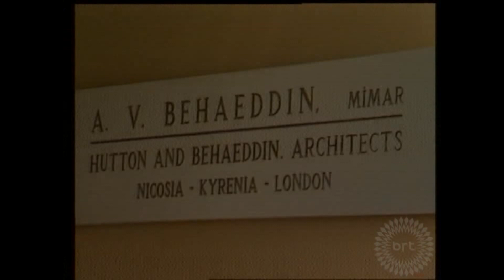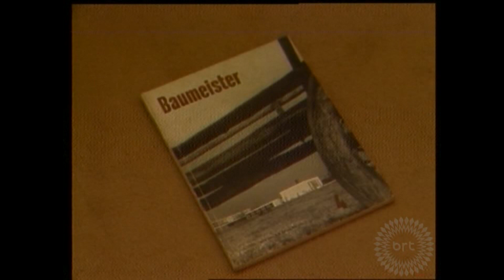BRT ARŞİVLERİNDEN MİMAR AHMET VURAL BEHAEDDİN'İN ÇALIŞMALARI